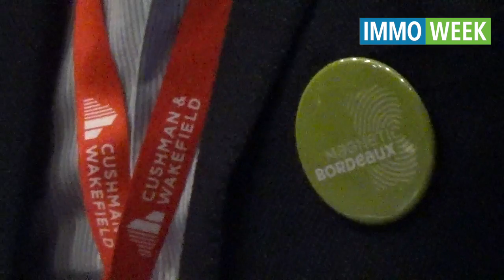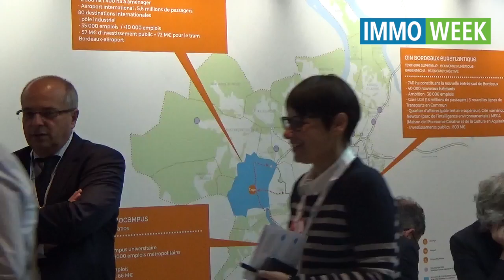SIMI 2017 - Interview Alain Juppé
Interview d'Alain Juppé (Maire de Bordeaux, président de Bordeaux Métropole) réalisée dans le cadre du Salon de l'immobilier d'Entreprise - SIMI - 2017.